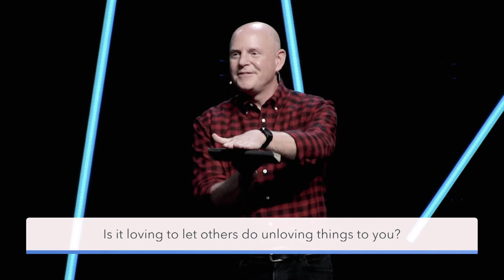Elevating All of Us - Elevating Your Enemies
The eighth message from our series, Elevating All of Us, presented Sunday, August 23, 2020. Pastor Jonathan Smith speaking.